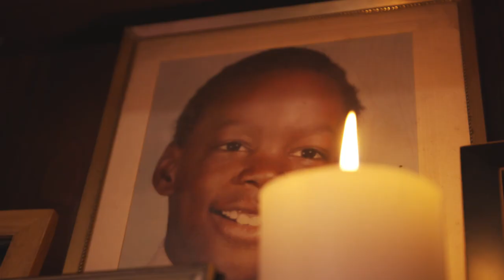34 - Len Bias Documentary (promo)